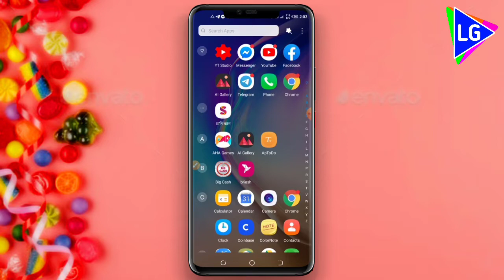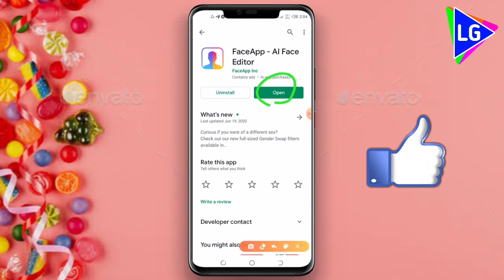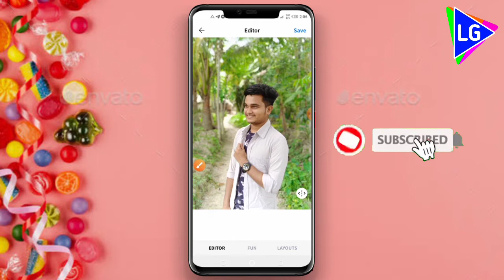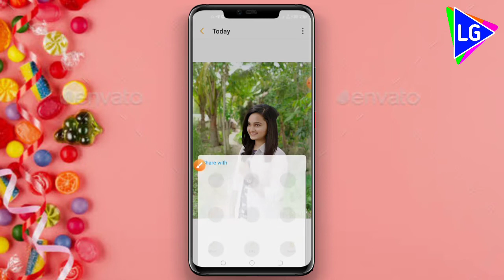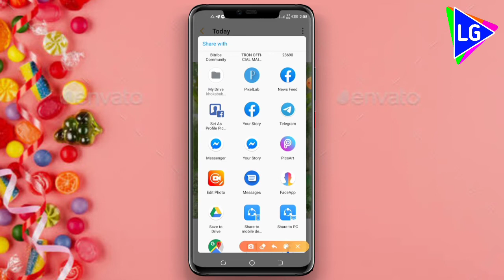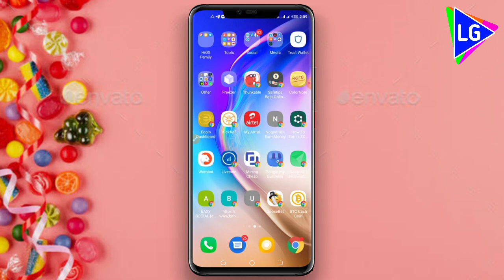💥ছেলে ছবিকে মেয়ে বানাবেন যেভাবে || Gender chenging app 2020 || Best app || Learning Guide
This is Tube Guide youtube channel, here is the new online video of new online income।